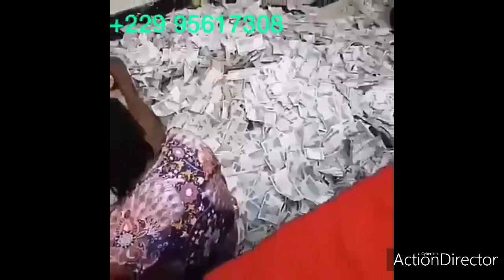Marabout rituel pour rendre riche, témoignage marabout sérieux, grand maitre marabout du bénin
☎️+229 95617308 📞 MARABOUT RITUEL POUR RENDRE RICHE, TEMOIGNAGE MARABOUT SERIEUX, GRAND MAITRE MARABOUT DU BENIN, MAITRE AKWEGNON.
🏮LE BUT DU GRAND MAITRE MARABOUT EST DE RENDRE LE MAXIMUM DE PERSONNES RICHES DANS LE MONDE GRÂCE A CES RITUELS DE RICHESSES OU TALISMANS COMME: